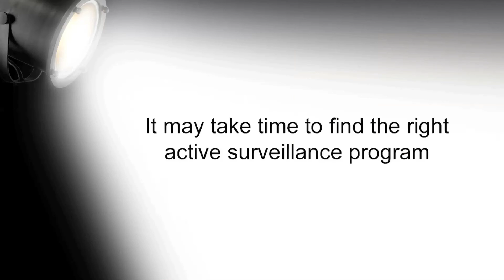How did you first learn about active surveillance?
Title: How did you first learn about active surveillance?

They didn’t have much more guidance for me from there other than to start to seek treatment, and I wasn’t ready to do that. They referred me to a surgeon, they referred me to a radiation specialist and I talked to those guys asked them the same questions, of course they recommended treatment. It wasn’t until I went a university medical center and had the opportunity to talk to them about active surveillance, that they said well of course you can pursue that, and that was the beginning of this journey that I’ve been on ever since, now four and a half years later, five and a half years later. And it was interesting, after that…those consultations and those decisions, I went back and I talked to my GP and the urologist and my original urologist, my original urologist told me that I would be, he said I’ll see you again in two years he goes, that’s when most guys who go on active surveillance come back and get treatment, that’s when they can’t take anymore, that’s when they decide to get off active surveillance. So, at the two year anniversary I sent the urologist an email, and I said this is our two year anniversary and I’m still doing just fine. And he was very gracious about it, in fact, he commented to me, we had a number of email exchanges, you know you’ve really motivated me, to eat better, to exercise, to do more for myself, to keep myself healthier, and so we’ve had a good rapport ever since.

Title: It may take time to find the right active surveillance program